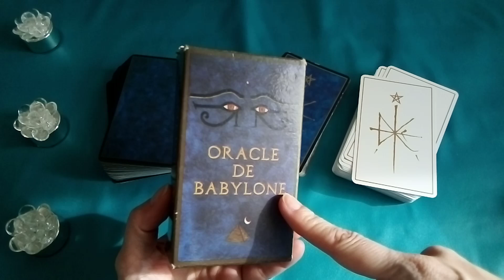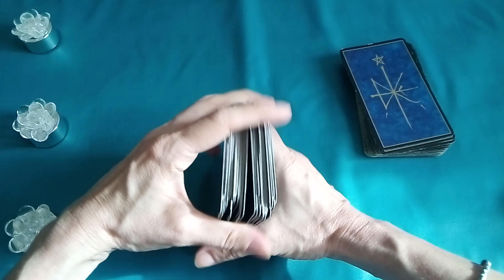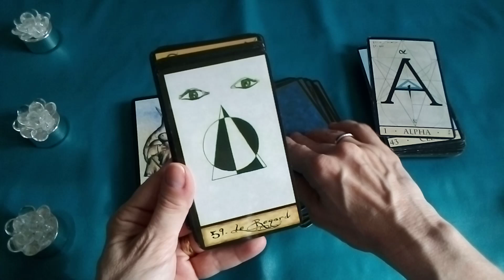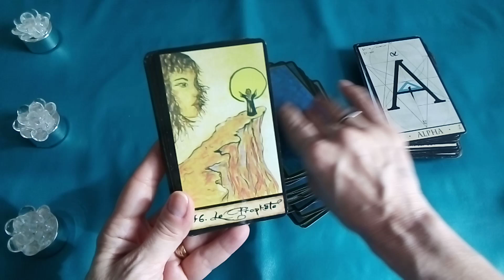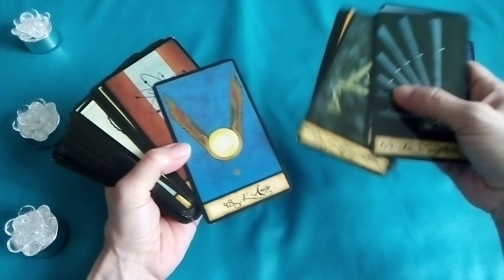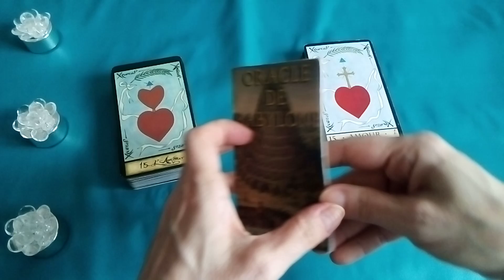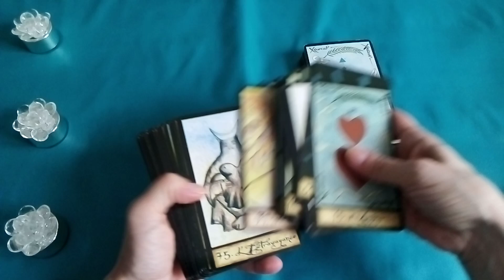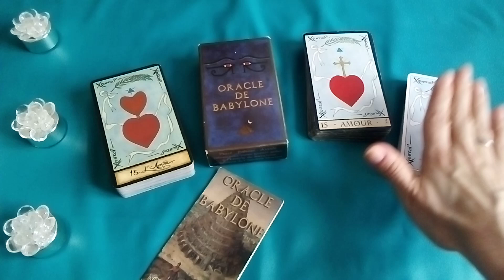ORACLE DE BABYLONE - Review/Présentation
✔ Découvrez mes nouvelles offres de GUIDANCE sur Etsy

Sandrine @coachguidance